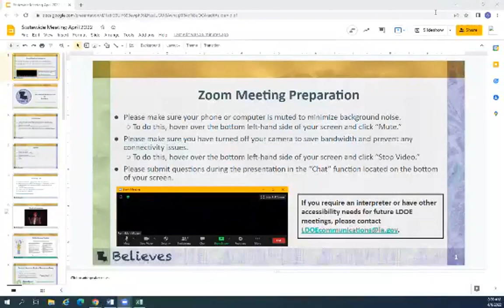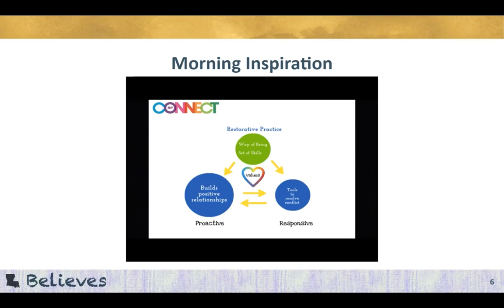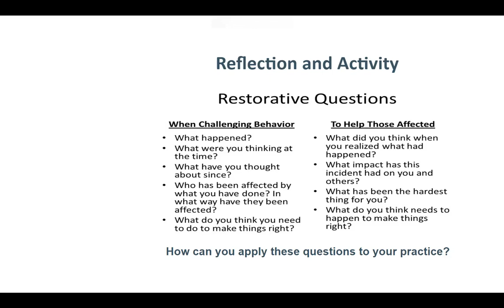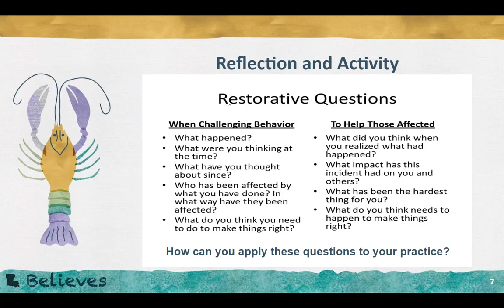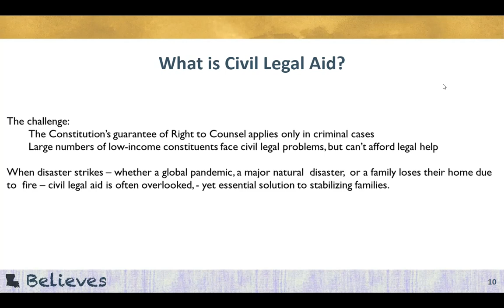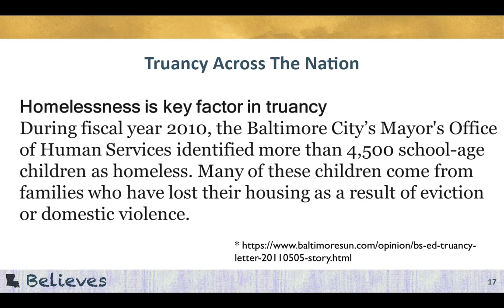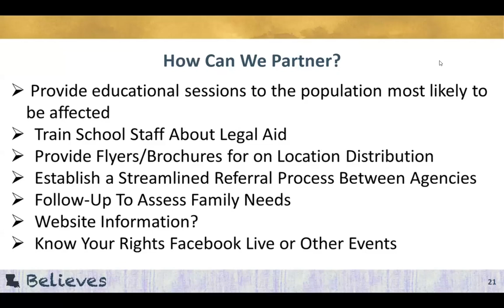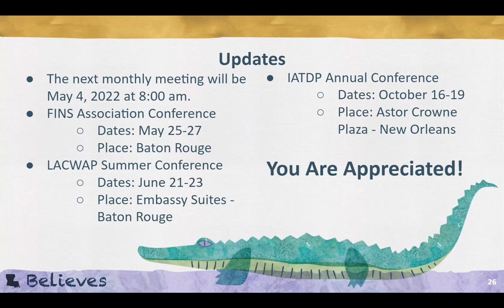Child Welfare and Attendance - Louisiana Attendance Alliance Monthly Meeting (April 2022)